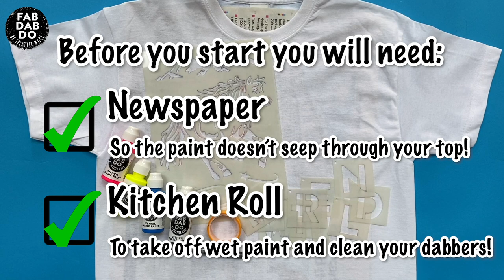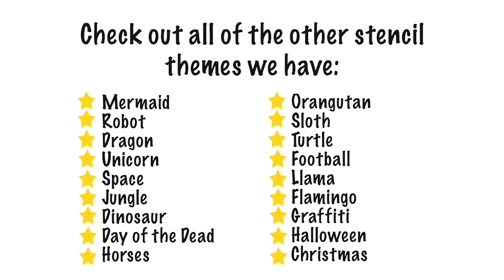Wild Horses and Alphabet T-Shirt Painting Kit (Follow Along Painting)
Check out our video for some handy tips on how to use our stencil, paint dabber and fabric pens, to get the most out of your Fab Dab Do stencil t-shirt printing kit. Let your horse imagination run wild as you paint and capture their elegance onto your own horse t-shirt design.  Add your favourite horse sayings and iconic quotes by using the alphabet stencil and feel the spirit of these magnificent animals come alive when you wear statement horse t-shirt.

Supplied Used:
1 x  Horse Stencil
1 x Alphabet Set Stencils
1 x T-Shirt
1x Purple Fab Dabber fabric paint 29ml
1x Fluorescent Blue Fab Dabber fabric paint 29ml
1x Pink Fab Dabber fabric paint 29ml
1x Yellow Fab Dabber fabric paint 29ml
1 x Black Fabric Pen
1 x Stencil Tape